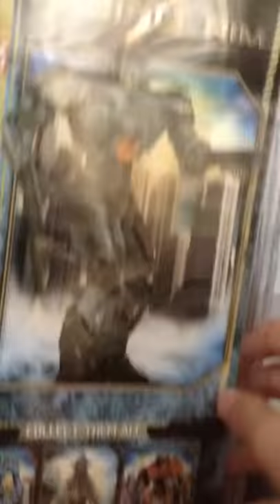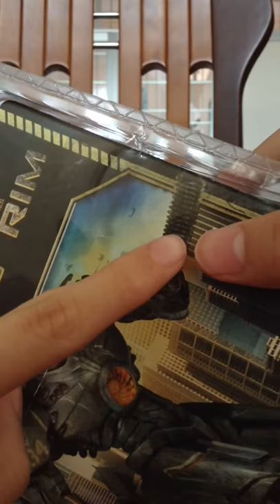Review mô hình NECA pacific rim gipsy danger battle damage